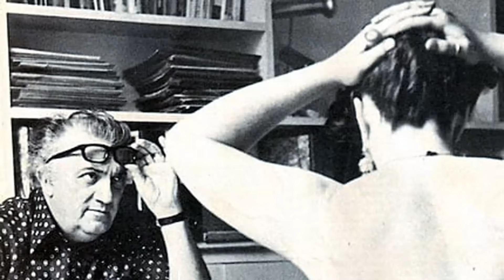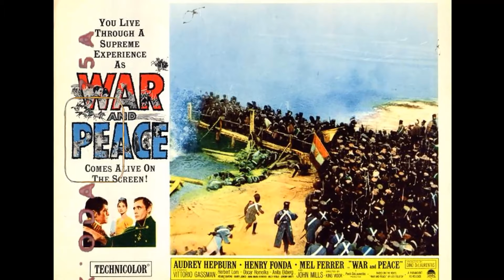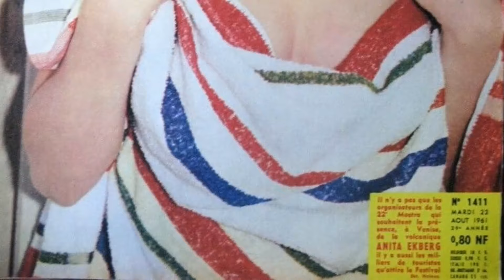She Was Cherished, Lost 9 Years Ago, Now Her Hidden Battles Come to Fore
Calling all cinephiles and Classic Hollywood devotees! 🎞️ Join me as we honor the extraordinary Anita Ekberg, an indelible force in the golden age of cinema. 🌟

From unforgettable performances to groundbreaking achievements, Anita Ekberg's artistry continues to inspire generations of film enthusiasts. 🎬

Get ready to immerse yourself in the mesmerizing stories, iconic roles, and timeless allure of Anita Ekberg.

🌠 Lights, camera, and let's revel in the magic of Classic Hollywood with Anita Ekberg as our guiding star! ✨🎭
Filmography:
Beauty Centre
The Red Dwarf
La villa dei misteri
Bambola
Witness Run
Dov'era lei a quell'ora?
Bad Girls
Ambrogio
Il conte Max
Quando ancora non c'erano i Beatles
Intervista
The Seduction of Angela
International Airport
Cicciabomba
S.H.E: Security Hazards Expert
The Killer Nun
Gold of the Amazon Women
Das Tal der tanzenden Witwen
Anno Schmidt
Northeast